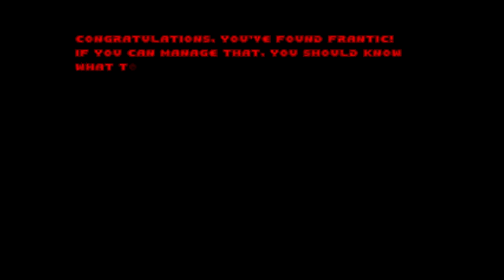[Doom 2] Threshold of Pain SE - Map11: Frantic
Played with GZDoom 1.8.06 and recorded with Fraps. Requires Doom 2 to play.

A nice tribute for the Doom 64 map Hectic. Impossible to get all items, as some of them are death traps.